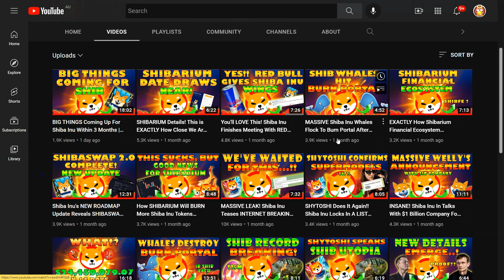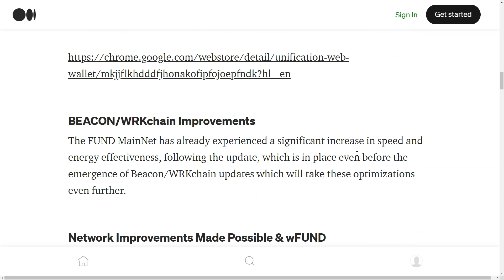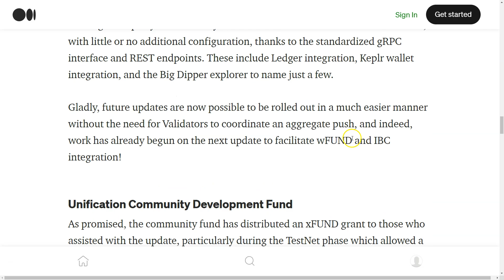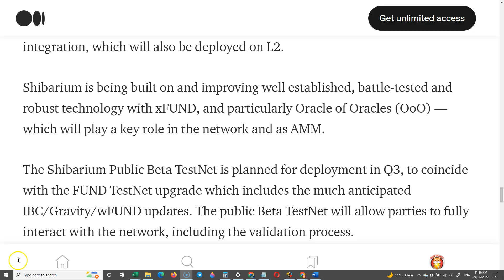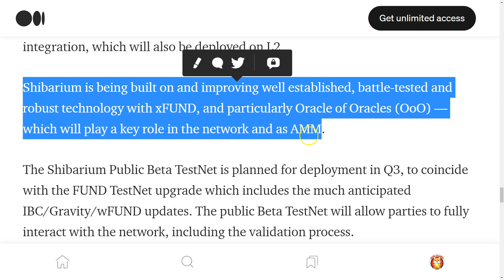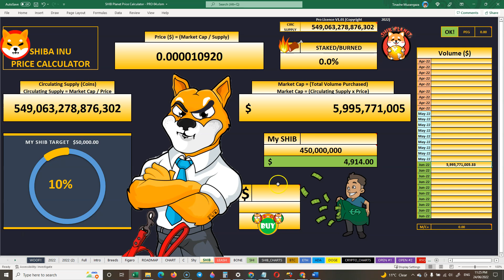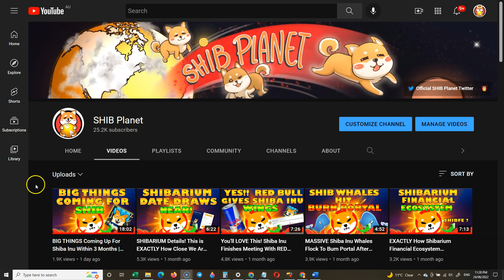SHIBARIUM LAUNCH Date Set For Q3 or September | Shiba Inu's Layer 2 Blockchain Is Here!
Shibarium is now confirmed to be expected in Q3 of 2022. Today's video is a Shibarium update which discusses all the details, including an analysis of the impact of this release on Shiba Inu and particularly the BONE token price prediction.

Shiba Inu Coin (actually it's Shiba Inu Token), is a decentralized community project. The Shiba Inu cryptocurrency runs on the Ethereum blockchain and is supported by the other ecosystem utility tokens of LEASH token and BONE token. Shiba Inu has a DAO (Doggy DAO), where the community can vote on what projects to implemement. The original Shiba Inu NFT project is the Shiboshis collection which is being developed into a AAA game which will run on mobile devices as well as a blockchain Shiba Inu play to earn version.

Investing in any asset involves risk and your own due diligence is required. Never Invest more than you're willing to lose. The view points on this channel are of my own non-professional opinion and do not constitute financial advice.